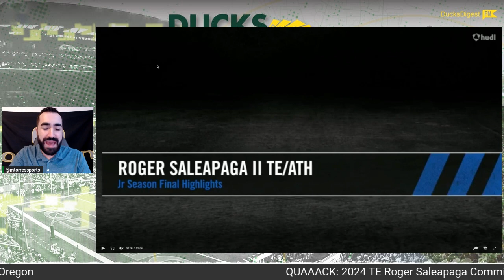QUAAACK: 2024 TE Roger Saleapaga Commits to Oregon | Ducks Dish Podcast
Max Torres analyzes the commitment of 2024 Orem (UT) tight end Roger Saleapaga to Dan Lanning and the Oregon Ducks. He becomes Oregon's second tight end commitment this cycle and is a major offensive weapon that the Ducks had been coveting.